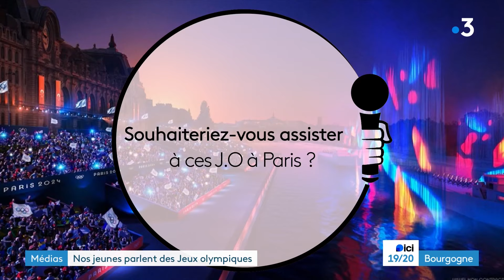Les ados parlent d'infos : les JO vus par des collégiens de Génelard en Saône-et-Loire